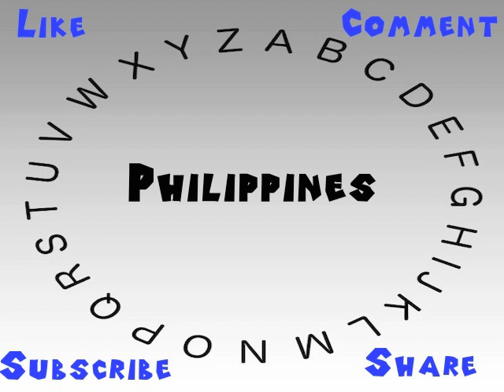How to Say or Pronounce Philippines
This video shows you how to say or pronounce Philippines.

How accurate does it say Philippines? How would you say Philippines?